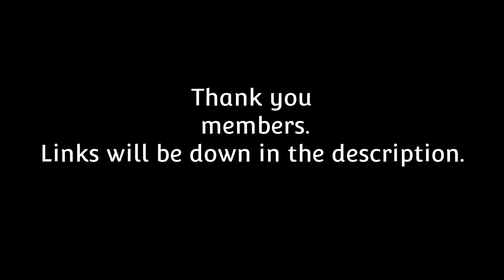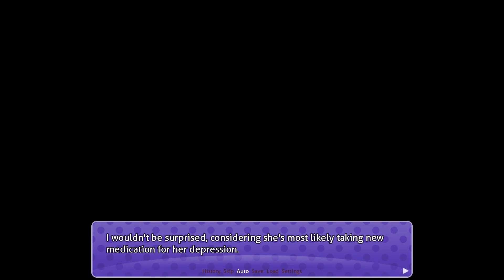(DDLC Mod) - Shocking Revelations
In the finale of Sayori's Spiral, MC goes over to Natsuki's house. He is given the task to keep her safe. Feeling guilty, he comes clean to Isamu about Asahi. Meanwhile, it appears that Sayori's progress has been completely reversed following her encounter with MC and Natsuki.

Mood Posing Tool (MPT) created by Chronos
Long Haired Natsuki Sprites created by u/DavidCARP1996
Dadsuki/Isamu Sprites created by SovietSpartan, created for Doki Doki Rewind/Replay
Kiyomi Sato Sprites by u/StormBlazed76
Kiyomi MPT Pack created by u/Elckarow
MChad Sprites by u/Cylent-Nite, u/Meddy-sin and u/SlightlySimple
MChad Casual Sprites by Cyrke
Tina Sprites created by u/JohnRDVSMarston
Natsuki Bedroom Evening Background by Nuxill#7870
Natsuki Home Day and Evening Backgrounds by Kimagure After
Natsuki Street Background by Kimagure After
Shopping Mall Background by Kimagure After
Park Evening Background by Kimagure After
House Evening Background created by u/BlueGodXD
Hospital Backgrounds taken from Google Images

iPhone Ringtone is property of Apple. I do not own it.
Japanse Ambulance sound effect from the YouTube channel, ASMR Siren Sound

Face transfrom created by DiverseDokiStories

Kurosu Theme - Persona 2: Innocent Sin
BAOFU - Persona 2: Eternal Punishment
Eikichi's Theme (Sad) - Persona 2: Innocent Sin
Seven Sisters High School - Persona 2: Innocent Sin
Because of My Friends - Persona 3 The Movie
A Corner of Memories - Persona 4
Maki's Theme (Sad) - Megami Ibunroku Persona
The Path is Open - Persona 4